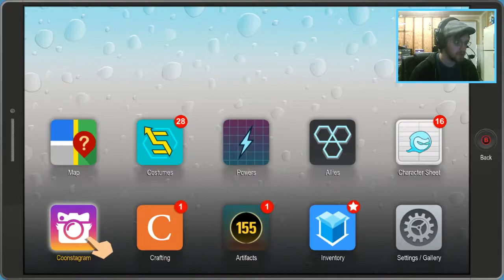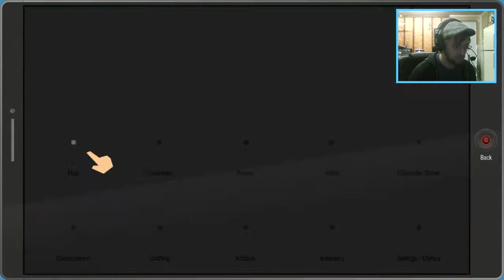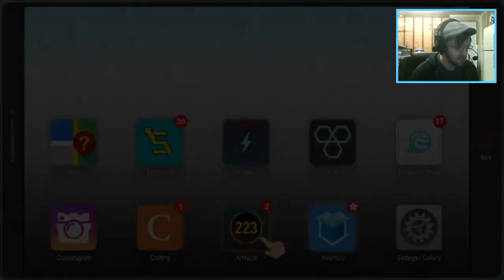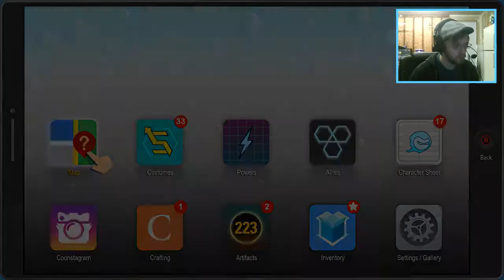South Park: The Fractured But Whole | Ep.16 | Hate Crimes?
The Creators of South Park, Trey Parker and Matt Stone, have done it again. The South Park: The Fractured But Whole is a direct sequel to 2014's South Park: The Stick of Truth. This time the new kid will be jumping in with coon and friends and its looking like an amazing amount of fun. We have new abilities, jokes, and a brand new tactical fighting system. Can you save South Park from itself? DO YOU HAVE WHAT IT TAKES? We shall see.